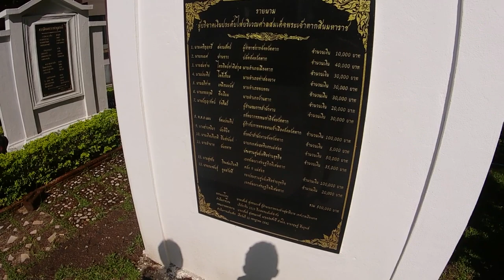Unseen Thailand !! King Taksin Shrine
Real Thailand vlog 4 (king Taksin shrine) , we go on a sight seeing tour in Tak (North Thailand) and visit a beautiful shrine in honor of King Taksin The Great. Hardly visited by tourists (unseen Thailand) and located at the half way point between Bangkok and Chiang Mai this place is well worth a visit. Although similar in appearance to a temple king Taksin shrine is more a place of giving respect and offerings to one of the greatest figures in Thai history.